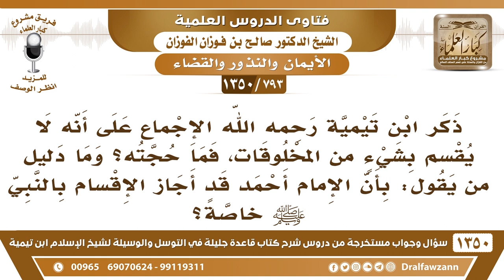[793 /1350] ذكر ابن تيمية رحمه الله الإجماع على أنه لا يقسم بشيء من المخلوقات، فما حجته..؟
-[793 /1350] السؤال: ذكر ابن تيمية رحمه الله الإجماع على أنه لا يقسم بشيءٍ من المخلوقات، فما حجته؟ وما دليل من يقول: بأن الإمام أحمد قد أجاز الإقسام بالنبي صلى الله عليه وسلم خاصةً؟
 الجواب: هذا كما سبق أن أقوال العلماء احتجوا لها ولا يُحتج بها، حتى لو ثبت أن الإمام أحمد أو غيره قالَ قولاً ولم يكن عليهِ دليل؛ فإنهُ لا عبرةَ بهِ، لا عبرةَ به.
للاشتراك في قناة الشيخ صالح الفوزان
أسئلة وأجوبة من شرح قاعدة جليلة ( 1350 ) مقطع

للاستفسار والإقتراحات والدعم
رئيس الفريق
لمشروع كبار العلماء